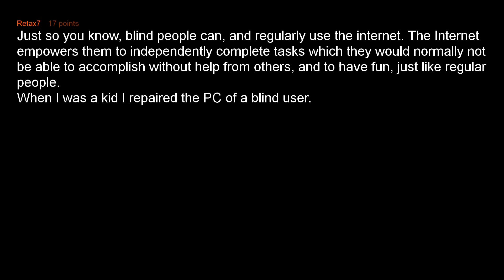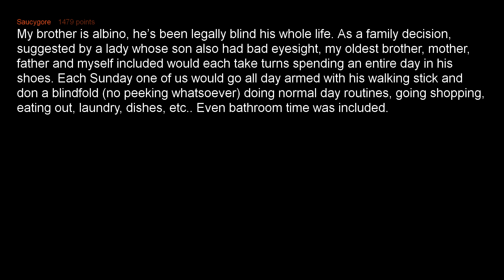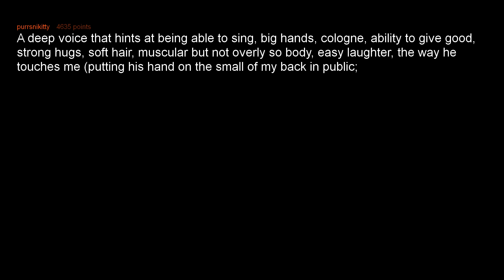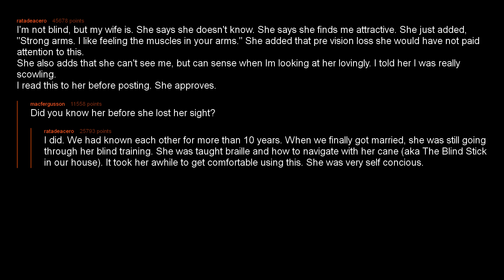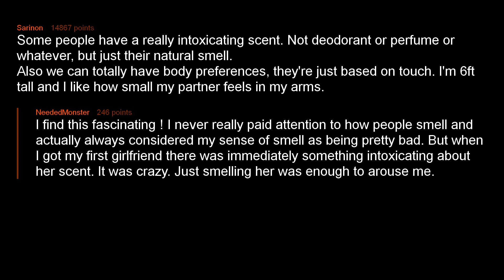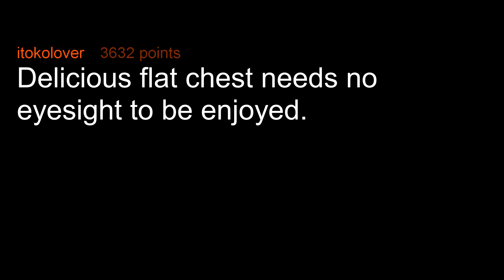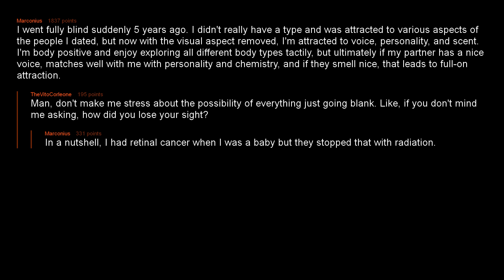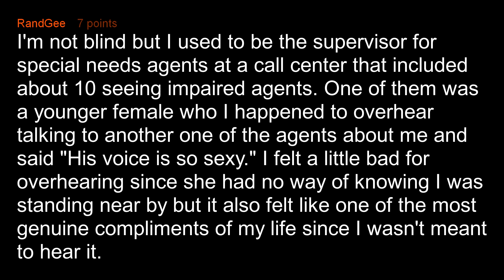Blind People Reveal Things They Find Attractive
Blind people of r/AskReddit reveal things they find attractive.